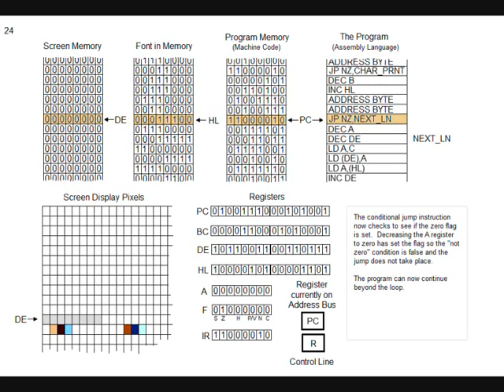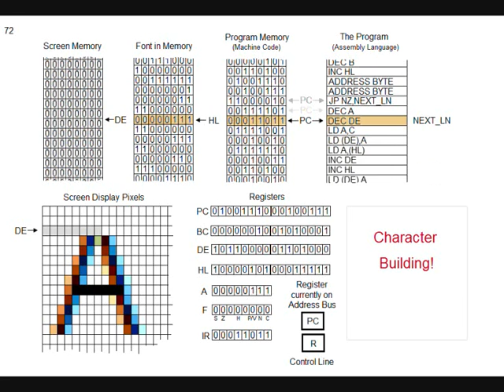Building Character A The Movie